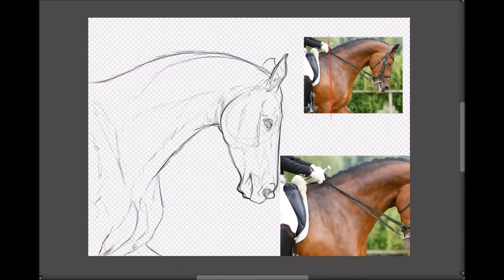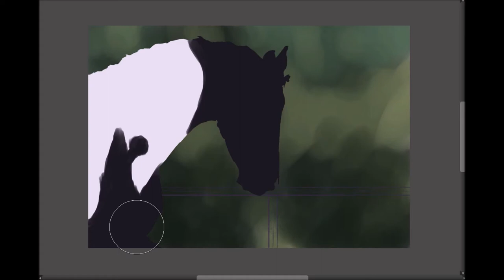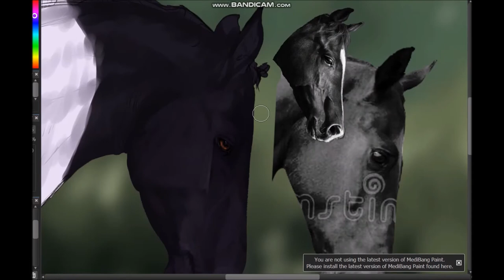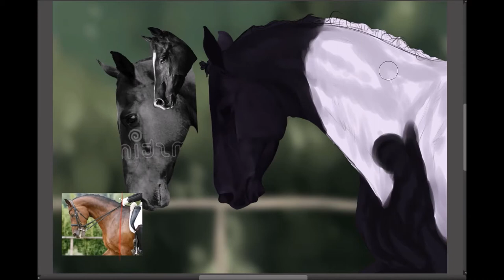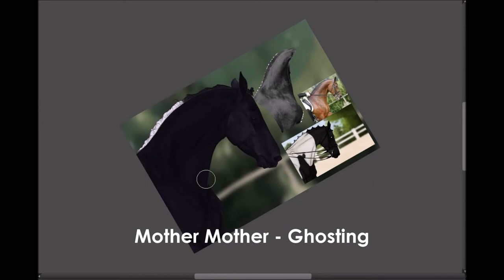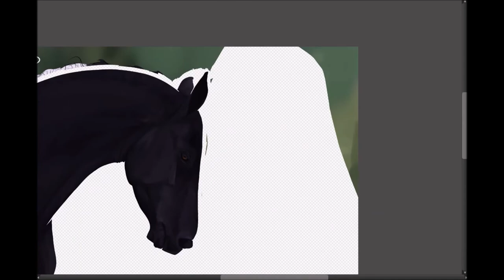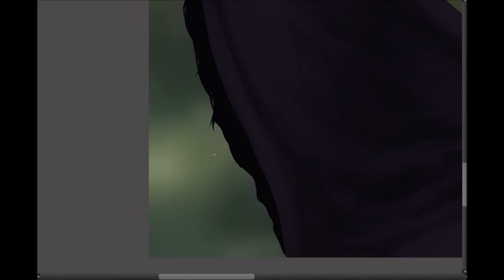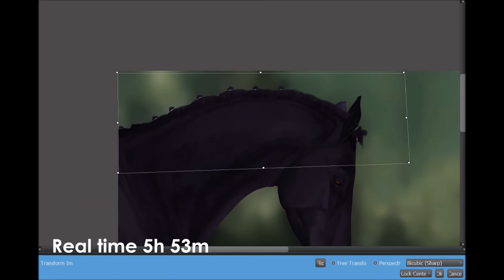Horse semi-realistic portrait ||SPEEDPAINT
Redraw of older work.
Program: Medibang Paint Pro
Tablet: Huion 1060 Pro and Huion Kamvas 16 Pro
Real-time: 5h 53m

Timestamps:
00:00 Mother Mother - Bit by bit
3:19 Mother Mother - Body
6:32 Mother Mother - Ghosting